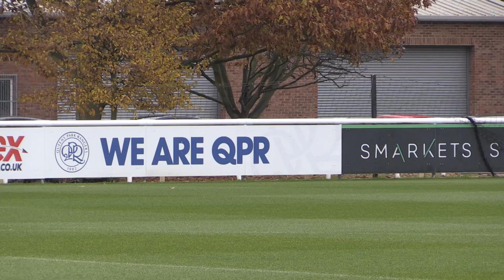OLLIESBACK | HOLLOWAY'S FIRST TRAINING SESSION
Ian Holloway returned to Harlington on Monday and we gained exclusive access to his first training session back at QPR.

About OfficialQPR: QPR's official YouTube channel is the only place to access regular behind-the-scenes video content. Exclusive interviews, skill features, live events, outtakes and MOTM videos can all be viewed for free. Watch the likes of Sebastian Polter, Tjaronn Chery and Massimo Luongo with unparalleled access every week, every month and every year.